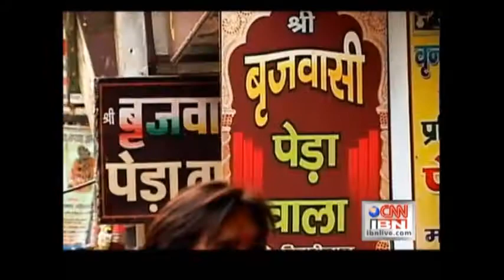Holi celebration from Vrindavan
In this special show of Holi Unplugged, done for CNN IBN, watch all the celebrations and fun at the at the play ground of the Lord Krishna.